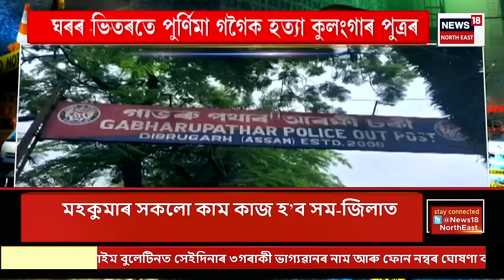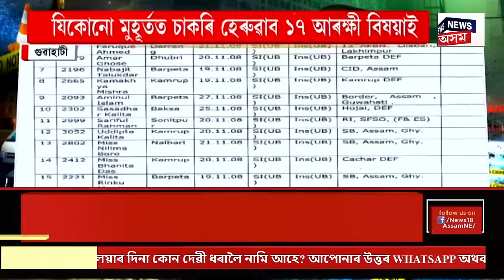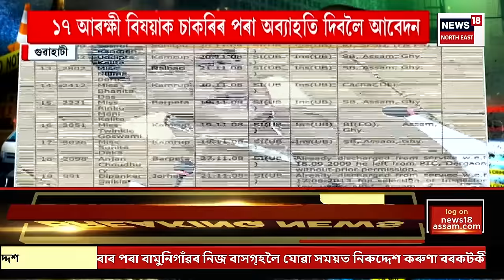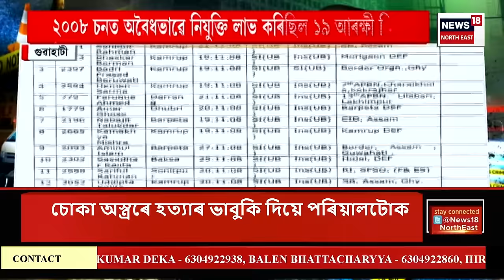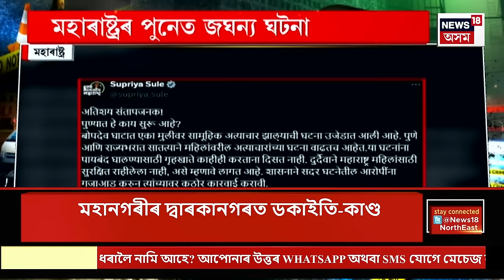Aparadhnama | অপৰাধনামা। Guwahatiৰ দ্বাৰকানগৰত ডকাইতিৰ ঘটনা। প্ৰান্তিক পথৰ ৫৩নং ঘৰত নিশা ডকাইতি